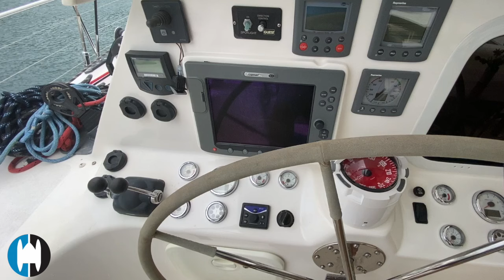Phoenix XI Video 1 Perry 63 Catamaran.. SOLD